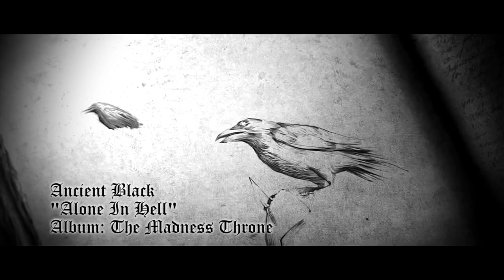AncientBlack - Alone In Hell (Album : The Madness Throne 2014)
🤘 ¡Bienvenidos al canal de Ancient Black, la banda colombiana de Death Black Metal desde 1999! 🤘

🔥 Historia de la Banda:
Formada por Jahir Sánchez (Kraisler) y César López (Dante) en 1999, Ancient Black ha evolucionado a lo largo de los años. En 2014, lanzaron "The Madness Throne", un álbum que marcó un cambio hacia el Death Black Metal. La gira "THE MADNESS THRONE MEXICO TOUR 2014" fue un éxito, presentando el nuevo sonido de la banda.

👥 Miembros Actuales:
La formación actual incluye a músicos de la Localidad 4 San Cristóbal.
La poderosa combinación de voces guturales de Kraisler y Kathy, así como las influencias de bandas como Dark Tranquillity, Gorgoroth, y más han trascendido con una evolución propia y técnica propia.

🎶 Propuesta Musical:
Explora los sonidos influenciados por Dark Tranquillity, Root, Carpathian Forest y más. Temas como "Nightmare Of the life", "Sleep in Hell", y "Ancient Black" son parte de su legado musical.

📆 Trayectoria:
Desde el primer demo "Sleep In Hell" hasta el lanzamiento del tercer trabajo "Living In A Nightmare" en 2010, Ancient Black ha mantenido su esencia única en el Rock pesado.

🔗 Enlaces:
Manager: FaceBook: @eloisa.liebfraumilch
Threads: @AncientBlackColombia
¡Únete a nosotros en este viaje musical épico! 🔗🤘